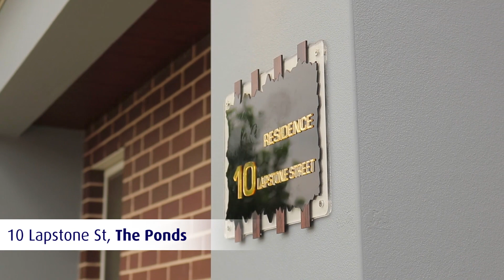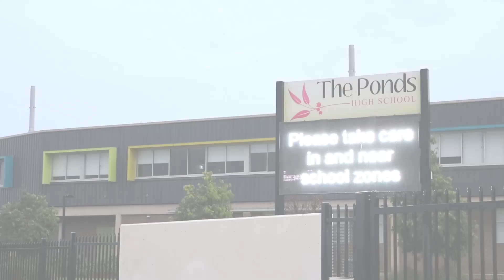Video Tour- 10 Lapstone Street, The Ponds